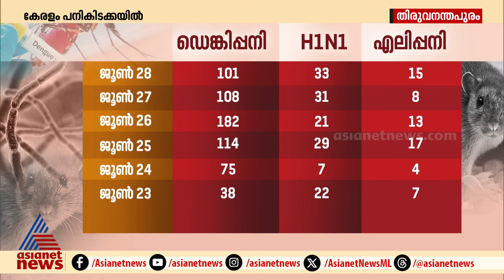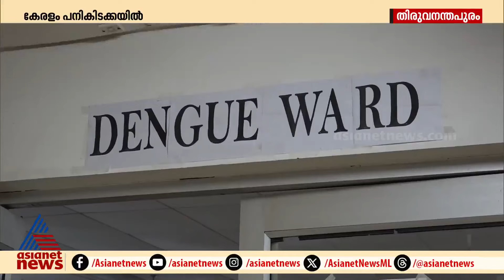പനിക്കിടക്കയില്‍ കേരളം; ഡെങ്കി, H1N1,എലിപ്പനി കേസുകൾ കുതിച്ചുയരുന്നു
കേരളം പനികിടക്കയിൽ; സംസ്ഥാനത്ത് H1N1,ഡെങ്കി കേസുകൾ
കുതിച്ചുയർന്നു; പ്രതിദിന പനി ബാധിതരുടെ എണ്ണം പതിനൊന്നായിരം കടന്നു